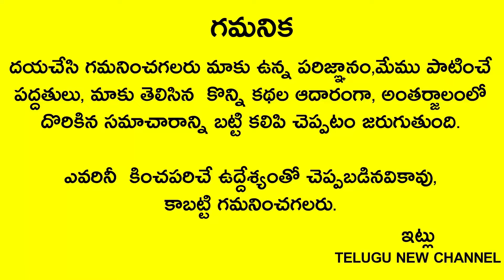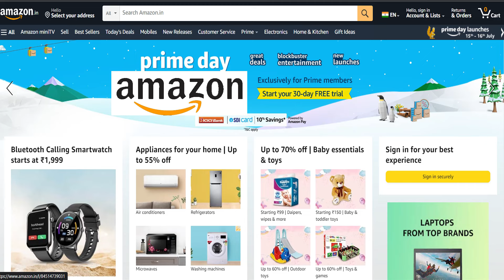ఎల్లుండే చైత్ర పౌర్ణమిఉప్పుతో ఇలా చేస్తే మీ అప్పులు 24 గంటల్లో తీరి ఇంట్లోకి వద్దన్నా డబ్బు వస్తుంది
Telugu New channel
Telugu New

ఎల్లుండే చైత్ర పౌర్ణమి అతి రహస్యంగా ఉప్పుతో ఇలా చేస్తే మీ అప్పులు 24 గంటల్లో తీరి ఇంట్లోకి వద్దన్నా డబ్బు వస్తుంది